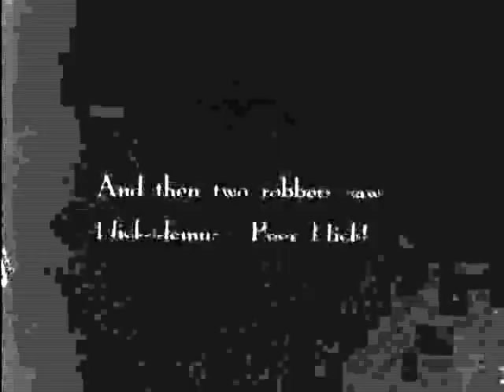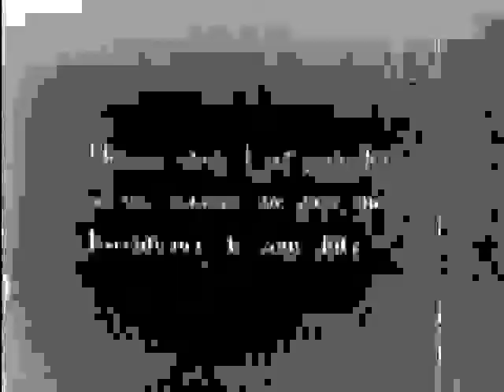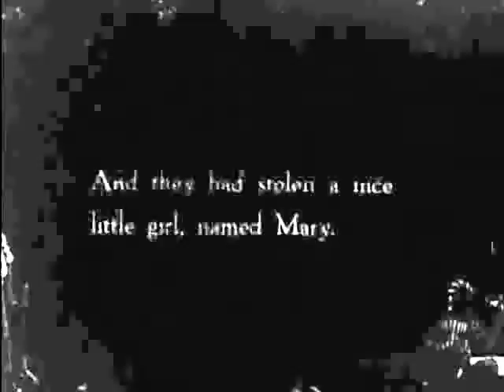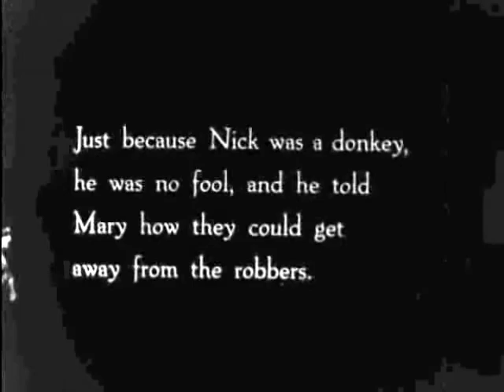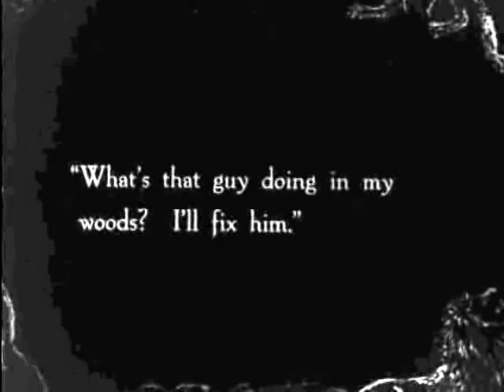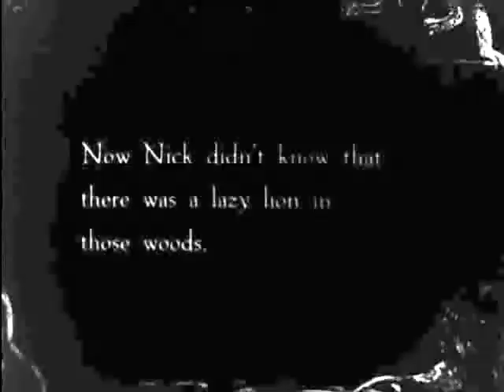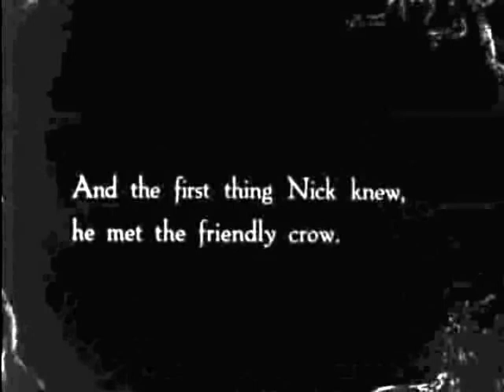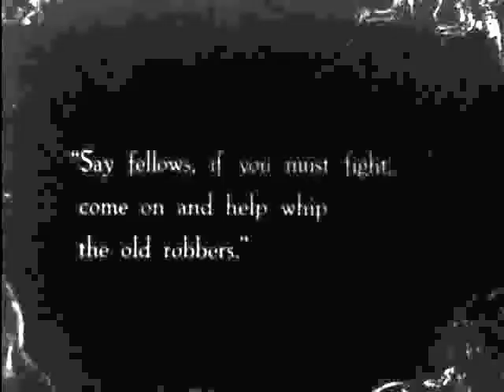The Magic Cloak of Oz - Part 3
The Magic Cloak of Oz is a 1914 adaptation of L. Frank Baum's "Queen Zixi of Ix." The film was produced by Baum's Oz Film Manufacturing Company.

The source is a recent release by Warner Brothers.